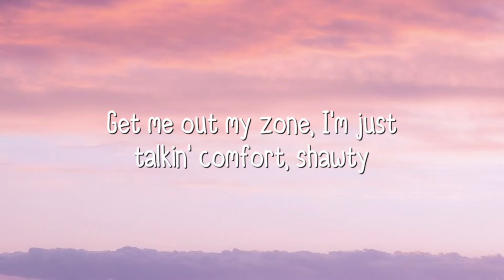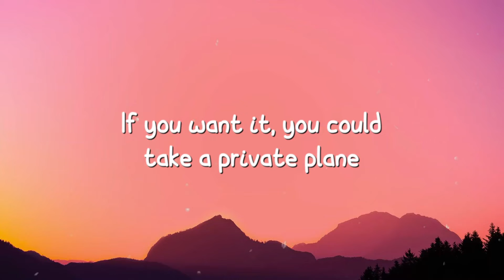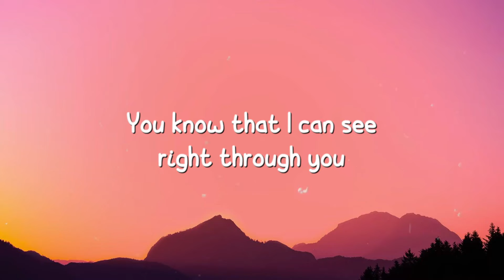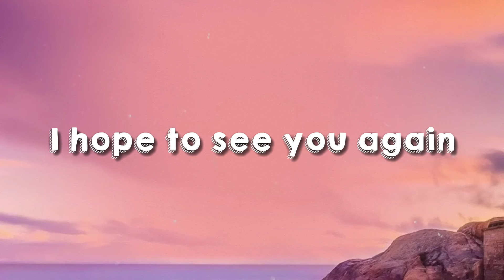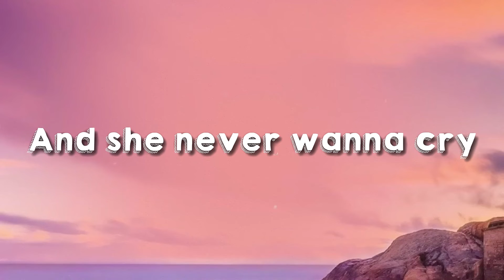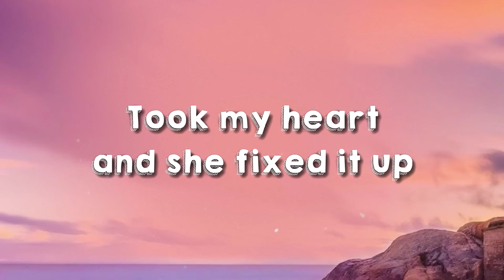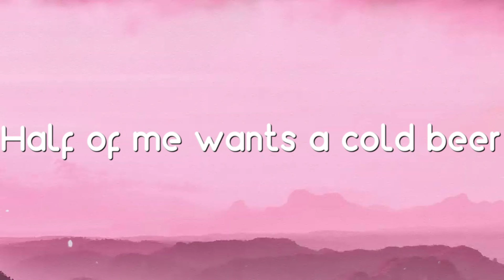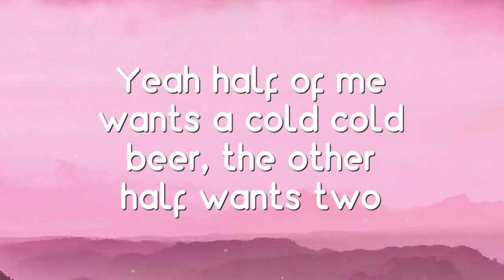Get Into It (Yuh) - Doja Cat {Lyrics Video} 💥